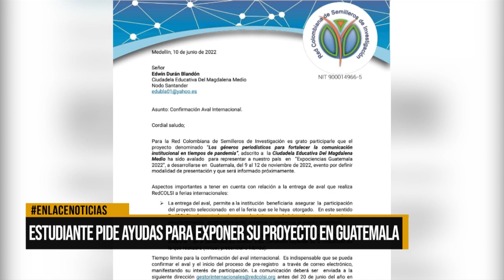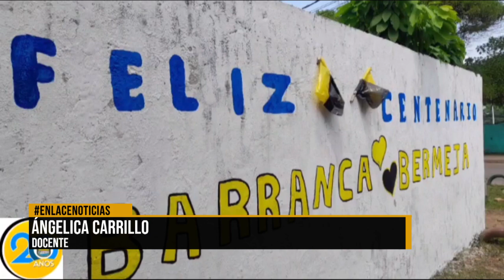Estudiante pide ayudas para exponer su proyecto en Guatemala